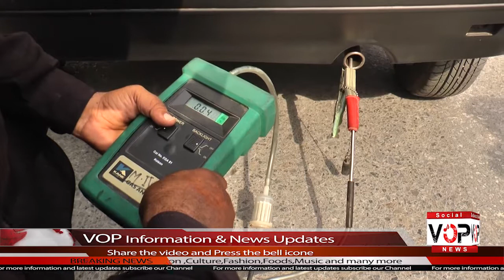Crack down against smoggy vehicle in Peshawar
Video Title: Crack down against smoggy vehicle in Peshawar

Channel Name : Voice of Pakistan
Channel Name : VOP

Share the video with friends and Family members.